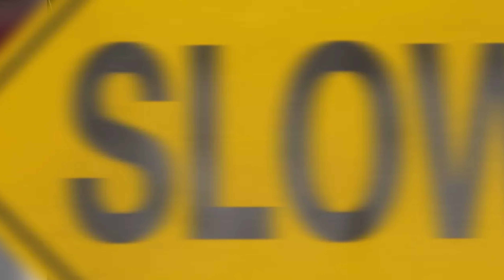Rangoli composition 2024 || Bright career public school hathras || B.C.P.S. Hathras || AK Sagar vlog